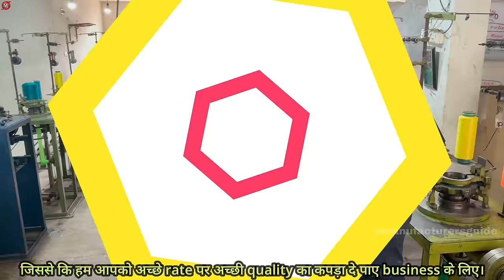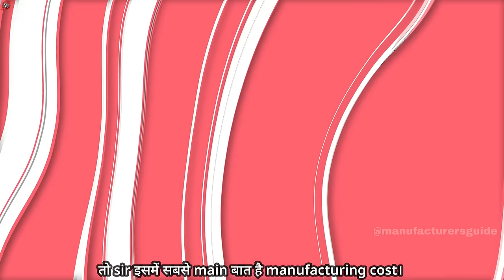ये सालो साल चलनेवाला नया बिज़नेस कमाकर देगा 2 लाख Rs महीना✅पहलीबार देखोगे ये new business ideas 2023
MARCK TECHNO, Ahmedabad
101, Pushkar Industrial Estate 2, opp. National Rifle, Phase I, GIDC Estate, Vatva, Ahmedabad, Gujarat 382445

Title : ये सालो साल चलनेवाला नया बिज़नेस कमाकर देगा 2 लाख Rs महीना✅पहलीबार देखोगे ये new business ideas 2023
Hello everyone! My name is Darshan Rajput and I have started this channel to make you aware and who want to start new business in 2023 in manufacturing field. We are also known as manufacturing guide, mg business channel, mg business ideas on YouTube.
In this video we have covered how to start a high profitable manufacturing business in low investment. This business you can start in village too. This business idea is also for people who are big fan of shark tank and are in search for new business ideas in 2023.This business is evergreen business idea and fresh business idea which you can start and also good business ideas for beginners.